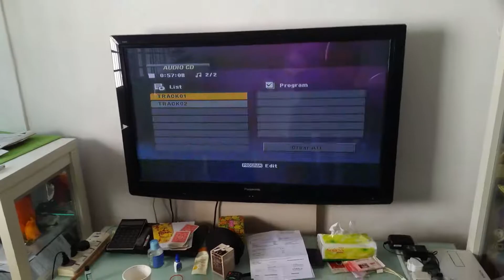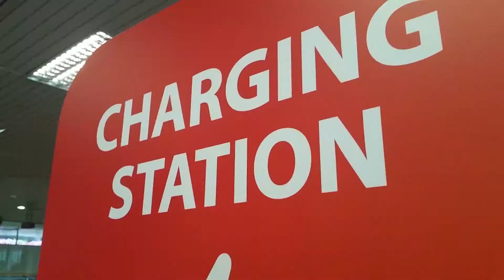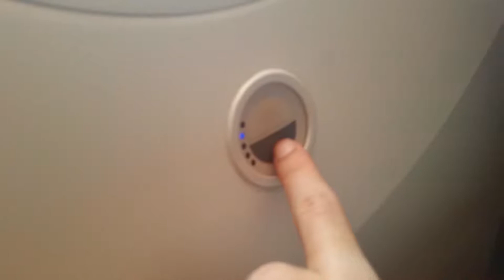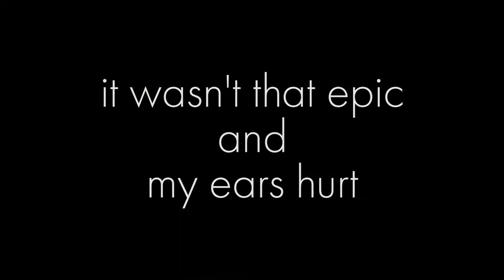First Overseas Trip In My Life!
Vlog #25 | 22nd March 2017, Wednesday.

MY FIRST PLANE RIDE EVER AT THE AGE OF 18 WOOO!
It's no wonder why kids aspire to be like pilots when they grow up, now I finally understand and relate to them.

Anyway, the day was filled with mostly flying and eating supper.